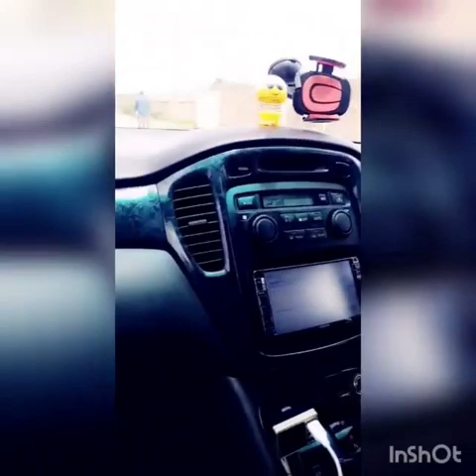Qaswida NDOTO YANGU YA TIMIA BY AZIZA SULEIMAN ft ABDILLAH OMAR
*Hiii matata sana sio ya kukosa qaswida ya muimbaji wa qaswida ma harufu sana  aziza suleiman kaimba bonge la qaswida  na mume wake abdillah omar kamsafi hahaha sio yakukosa naomb ona video yao matata sana kabisa hiii qaswida niboba ya kizazi sana wakimshkuru manani kwa kufunga pingu za maisha mashaallah ona video hii na uskilize kwa umakini qaswida yao yakizazi*